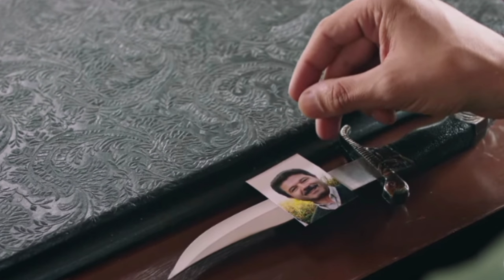Rüzgarlı Tepe (ColinaVentosa) capitulo 78-Halil le rompe el corazón a Zeynep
!!    Este vídeo es un vídeo de Análisis   !!

"Rüzgarlı Tepe", la historia de amor de Zeynep, la hija de la familia más rica del pueblo en el que vive, y Halil, que se dedica a la venganza de su familia perdida, y Zeynep, amado por todos los que lo rodean, en el vórtice de oscuridad e imposibilidades, se encuentra con el público. Zeynep, la hija inteligente, educada y elegante de su familia, es alguien que todos en la ciudad dan ejemplo. Pero Zeynep tiene un lado desconocido, y es que tiene espíritu guerrero. Halil, por otro lado, es un joven que perdió a sus padres cuando era un niño y creció con su tía durante años con la tristeza y el rencor de perder a su familia.

Etiquates:
Rüzgarlı Tepe capitulo 78 en espanol, Rüzgarlı Tepe capitulo 78, Rüzgarlı Tepe 77 en espanol, Colina Ventosa capitulo 78, Colina Ventosa 78 en espanol,
capitulo 78 Rüzgarlı Tepe espanol, capitulo 77 Vientos de Amor espanol,

Trailer del Episodio 78 Colina Ventosa
Episodio 77 Vientos de Amor español sub

Colina Ventosa novela turca en español,
Vientos de Amor capitulo 77, capitulo 77 Colina Ventosa,
Vientos de Amor capitulo 78, capitulo 78 Colina Ventosa,

 Colina Ventosa novelas turca,

Rüzgarlı Tepe novela turca,
Colina Ventosa novela turca,
Rüzgarlı Tepe español,
novelas turcas en español,